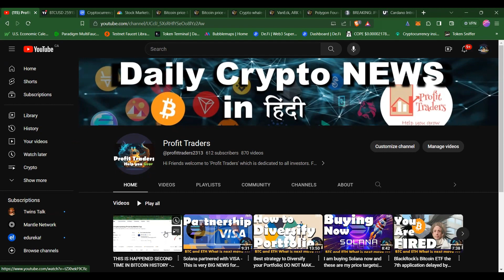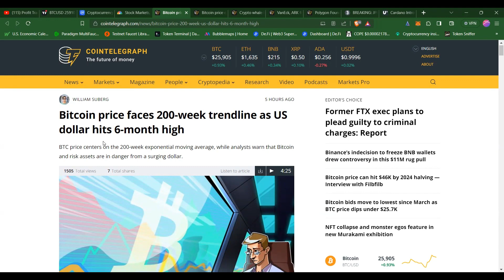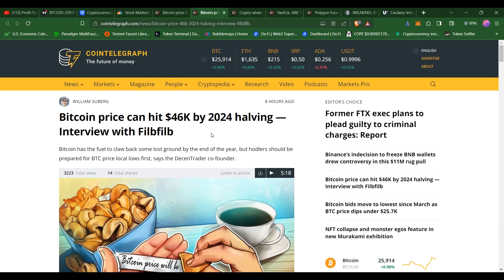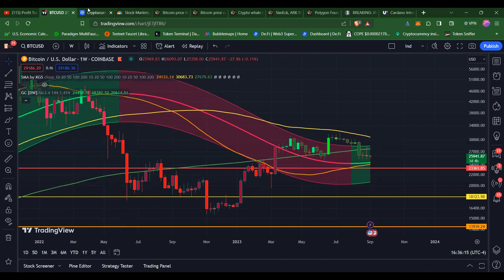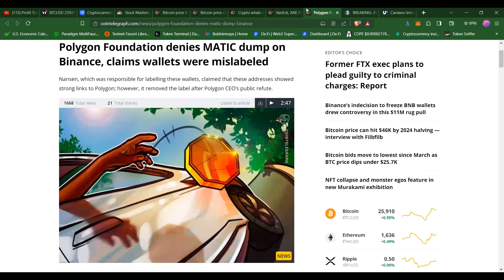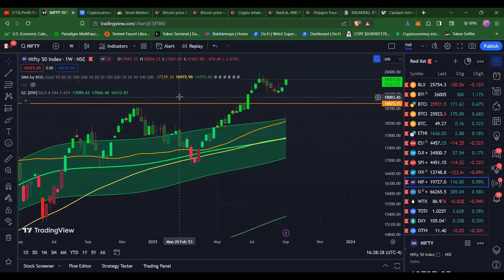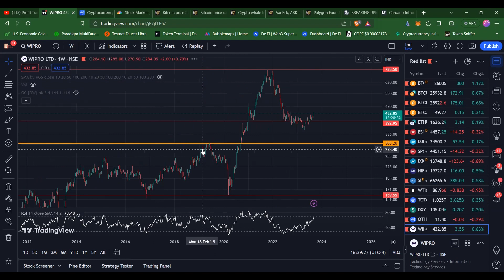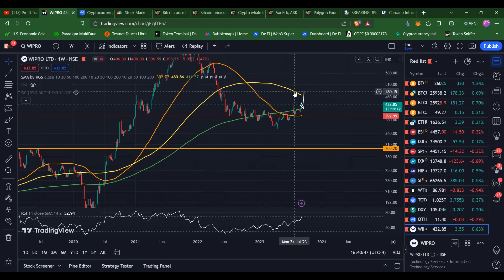$46 Million got liquidated in just 1K move - What's next ? This multibagger stock will be 10X soon